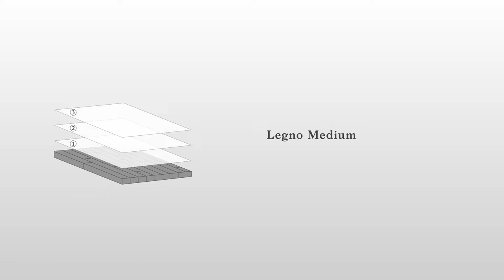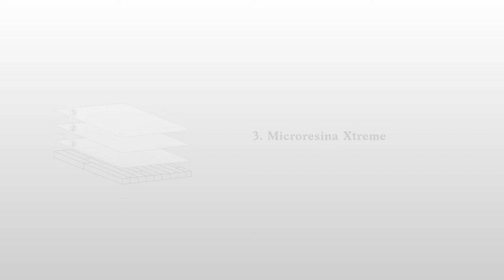Legno+Color Medium | Technical Video | EN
Oak hardwood floor made of wooden strips handcrafted by skilled craftsmen. Customized textures obtained
through various cycles of facing, sawing, and shaving. To be protected and decorated on site with coloured
Microresina Parquet or Legno Nat. Format: Medium 50x400 mm, thickness: 10 mm.